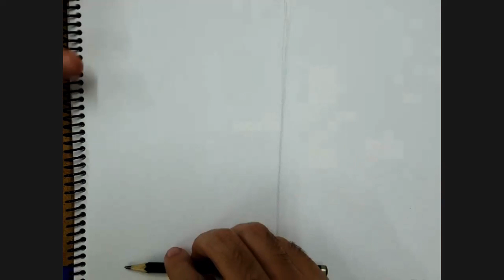Demonstração de desenho por Daniel Brandão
Demonstração de Desenho com Daniel Brandão.